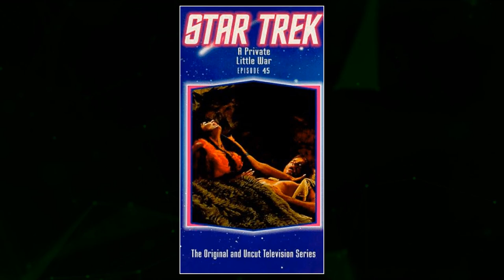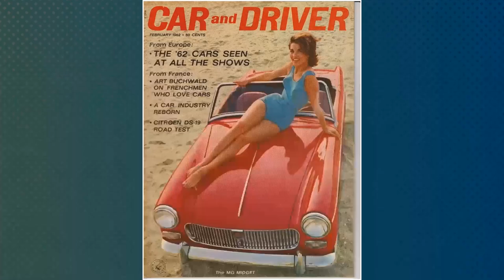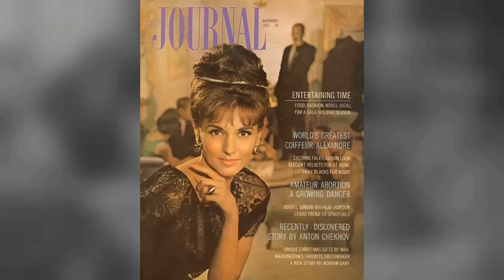Nancy Kovack: Exclusive Insights for True Fans: Discover These Long-Hidden Facts Now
Step back in time with me as we pay tribute to one of Classic Hollywood's brightest stars - Nancy Kovack. 🌟 From captivating performances to timeless elegance, Nancy Kovack's influence on the silver screen remains unrivaled.

🎥 Join me as we uncover the stories behind Nancy Kovack's most iconic roles and the moments that shaped their legendary journey. 🌠

🎬 Lights, camera, and let's immerse ourselves in the magic of Classic Hollywood with Nancy Kovack leading the way. ✨🎭
Filmography:
Cannon
Bronk
The Invisible Man
Ellery Queen
Mannix
Love, American Style
Marooned
Insight
It Takes a Thief
Hawaii Five-O
Bewitched
Get Smart
The Name of the Game
The Night of the Angels
Family Affair
The F.B.I.
Ghahraman-e-shahre ma
Star Trek
Diamond 33
The Invaders
I Spy
Enter Laughing
Off We Go
Vacation Playhouse
Tarzan and the Valley of Gold
Frankie and Johnny
The Man from U.N.C.L.E.
The Wackiest Ship in the Army
The Silencers
The Double Life of Henry Phyfe
Perry Mason
Batman
Honey West
I Dream of Jeannie
The Great Sioux Massacre
Burke's Law
The Tycoon
Sylvia
The Outlaws Is Coming
12 O'Clock High
Jason and the Argonauts
Diary of a Madman
The Wild Westerners
The United States Steel Hour
Cry for Happy
Strangers When We Meet
The Verdict Is Yours
Cannon
Bronk
The Invisible Man
Ellery Queen
Mannix
Love, American Style
Marooned
Insight
Hawaii Five-O
Bewitched
Get Smart
Family Affair
The F.B.I.
Ghahraman-e-shahre ma
Star Trek
Diamond 33
The Invaders
I Spy
Enter Laughing
Off We Go
Vacation Playhouse
Frankie and Johnny
The Silencers
Perry Mason
Batman
Honey West
Burke's Law
The Tycoon
Sylvia
12 O'Clock High
The Wild Westerners
Cry for Happy
Cannon
Bronk
The Invisible Man
Ellery Queen
Mannix
Love, American Style
Marooned
Insight
Hawaii Five-O
Bewitched
Get Smart
Family Affair
The F.B.I.
Ghahraman-e-shahre ma
Star Trek
Diamond 33
The Invaders
I Spy
Enter Laughing
Off We Go
Vacation Playhouse
Frankie and Johnny
The Silencers
Perry Mason
Batman
Honey West
Burke's Law
The Tycoon
Sylvia